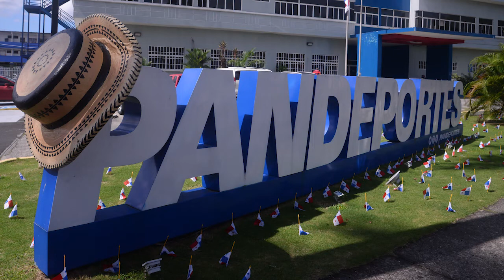¿Se mantendrá el secuestro deportivo?, entrevista con Mary Triny Zea por caso Pandeportes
La periodista de la Unidad de Investigación de La Prensa, Mary Triny Zea, conversa sobre las auditorías por el caso Pandeportes realizadas por la Contraloría General de la República, y en la que no se revisó la documentación obtenida por la Fiscalía Anticorrupción del allanamiento al Instituto Panameño de Deportes (Pandeportes).